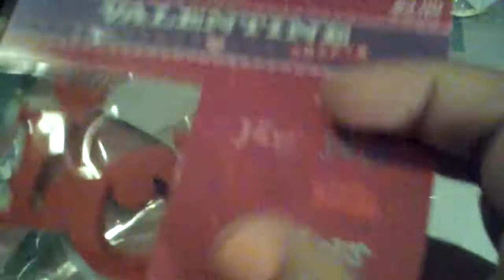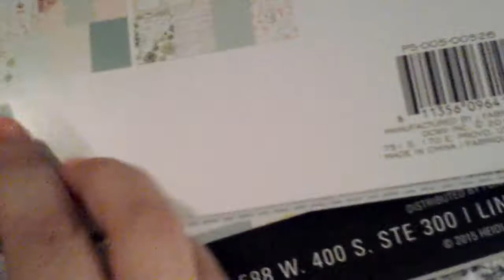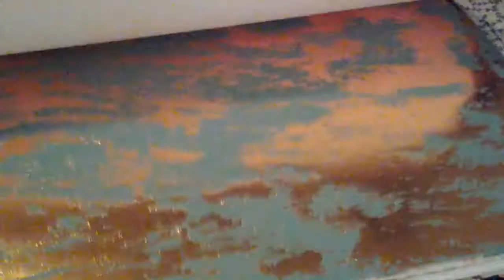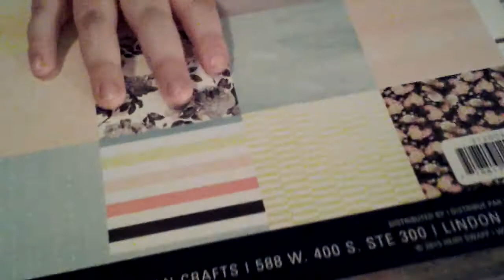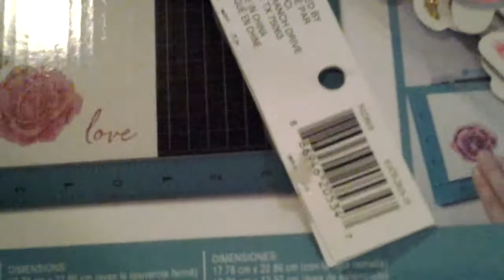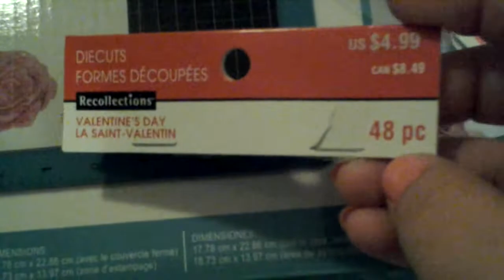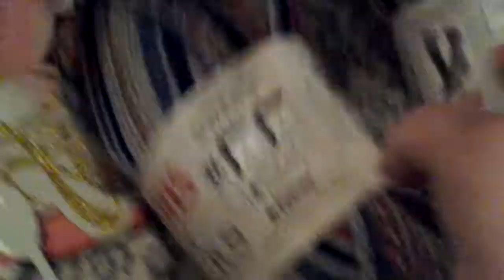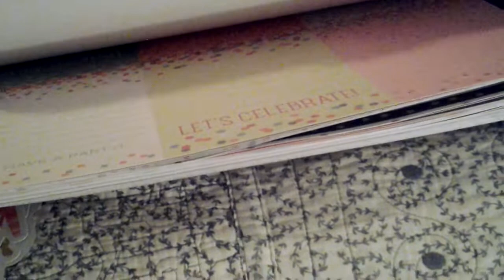Joanns, H.L. ,T-M and Michaels haul